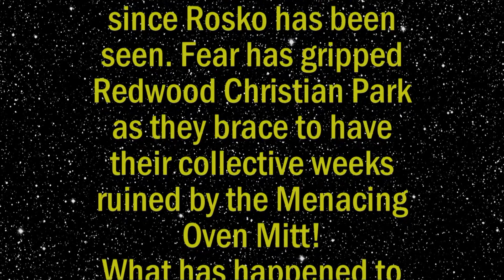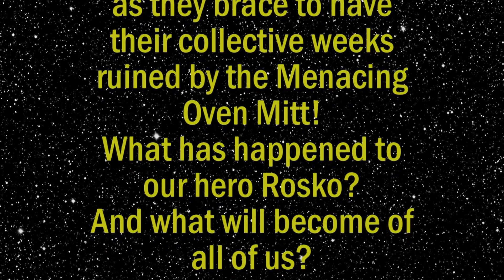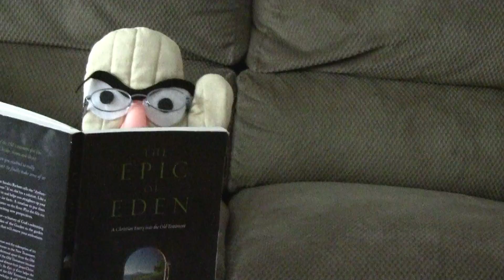Rosko 2016 - The Sock Awakens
Rosko & the Six Fingered Glove return to take on the Menacing Oven Mitt and his diabolical plans to ruin an unsuspecting camper's week at RCP.